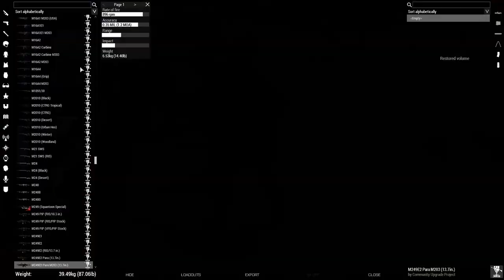Combined Arms | Hearts and Minds [Episode 13] | ArmA 3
I join in late on some midweek HAM.